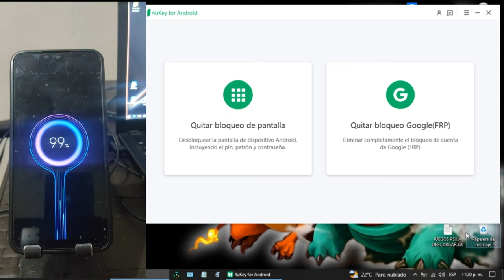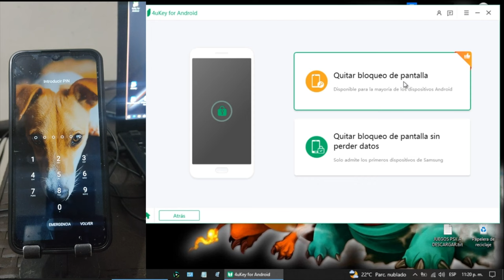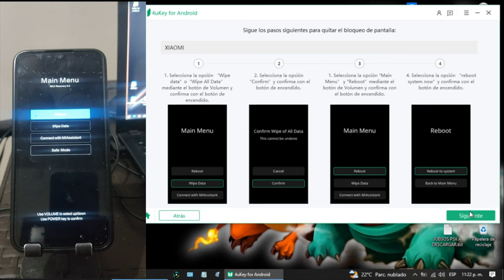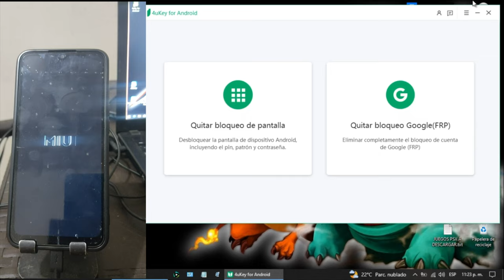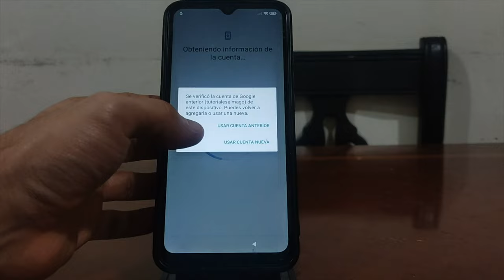Cómo desbloquear un Xiaomi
Tenorshare 4uKey para Android podrás desbloquear tu teléfono Android con código y en algunos casos sin perder la información.

Capítulos:
00:00 Introducción y vista previa
01:36 Entrar Xiaomi en modo recovery
02:41 Quitar XiaoMi

📃 Artículo relacionado: Cómo desbloquear un celular Xiaomi ¨This Device Is Locked¨